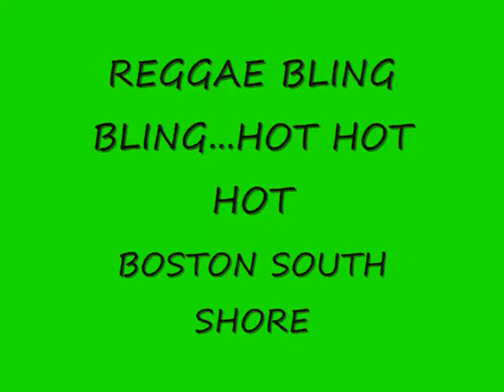HOT HOT HOT UPBEAT...... REGGAE BLING BLING